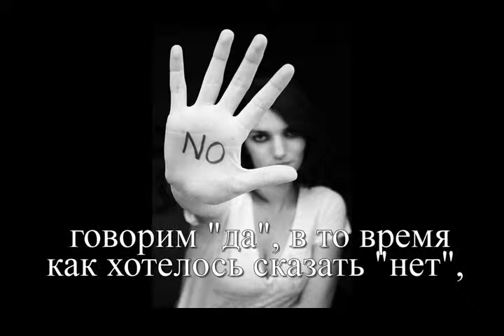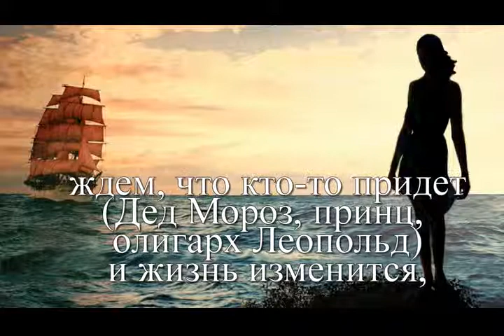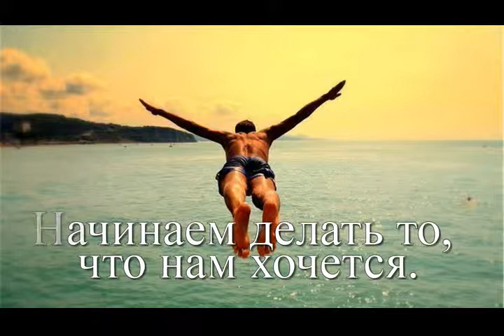Потеря и набор жизненной силы